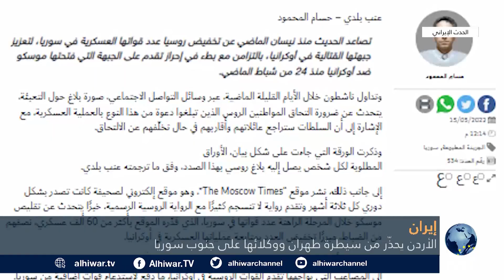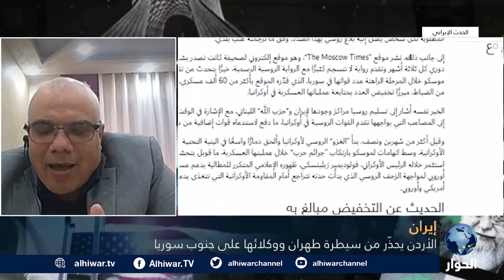ما مدى مشروعية التخوفات الأردنية من سيطرة إيران و"وكلائها" على جنوب سوريا؟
احتجاجات في إبران تحت ضغط الاقتصاد، ماذا يطلب الإيرانيون من الرئيس إبراهيم رئيسي؟
الأردن يحذر من مغبة انسخاب القوات الروسية من الجنوب السوري، من سيملأ الفراغ؟
ما مستوى العلاقات السعودية الإيرانية؟

الحدث الإيراني | 20 مايو 2022 | سوسن أبو حمدة تستضيف كلا من:
فادي السيد، رئيس مركز الأمة الواحدة للدراسات الفكرية والاستراتيجية.
تحسين الشيخلي، مدير مركز بحوث دراسات المستقبل في لندن.
حازم عياد، الباحث في شؤون الشرق الأوسط وغرب آسيا.